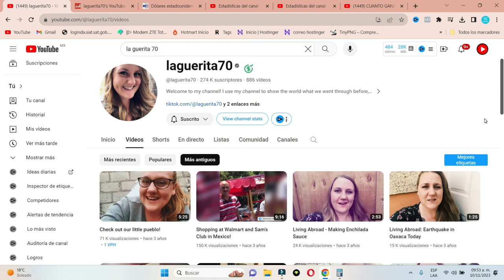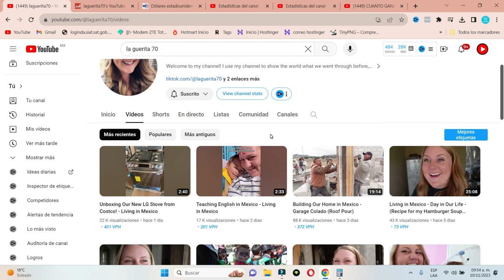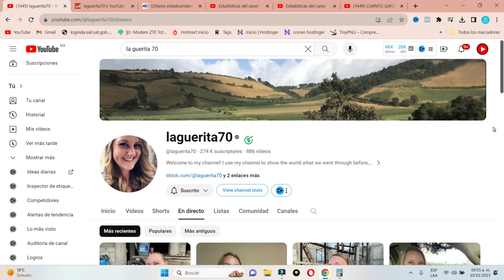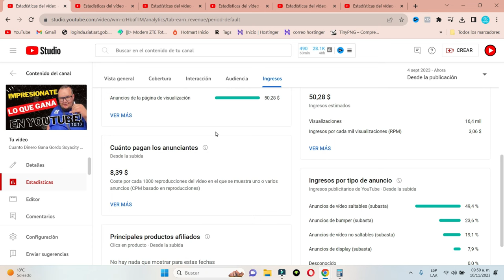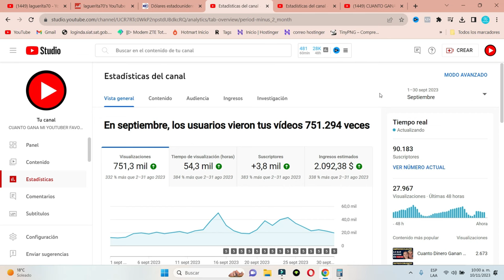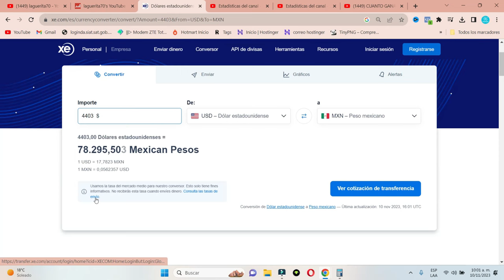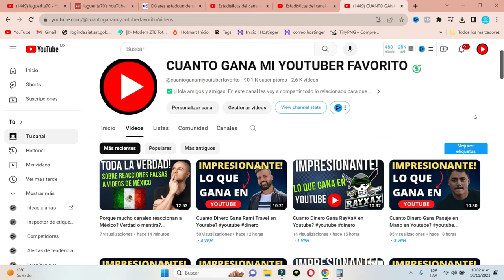Cuanto Dinero Gana laguerita70 en Youtube?